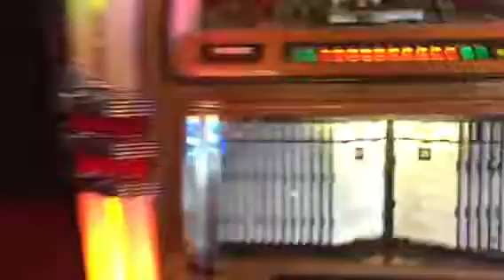Lisa's surprise 40th Birthday party Highlands, NC!